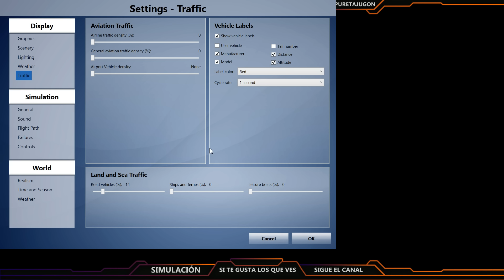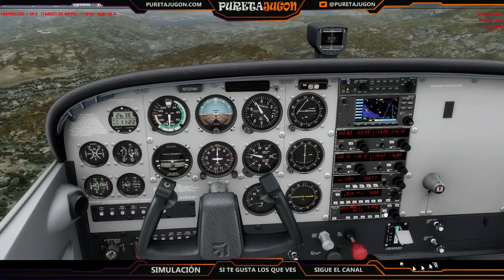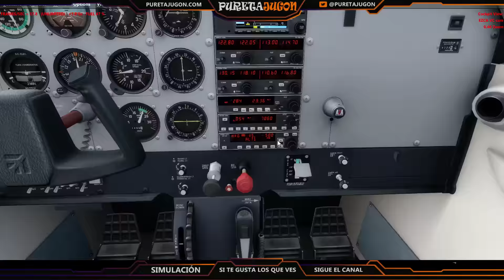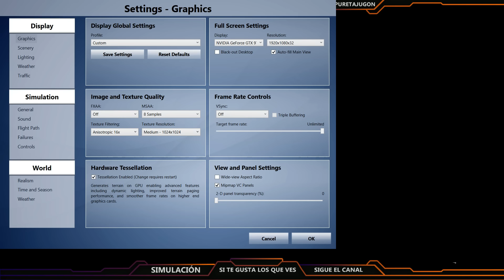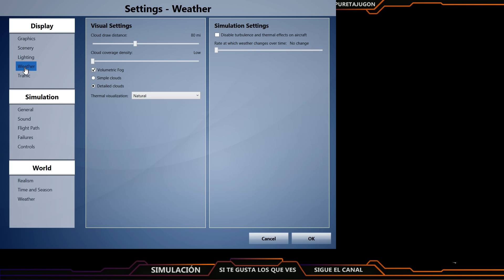Primeras Impresiones Prepar3d V 3.1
- BIENVENIDOS A MI CANAL,  PURETA JUGON -

Si te ha gustado mi video o te ha ayudado en algún sentido,  te agradecería un Like y si te gusta mi contenido suscribete para estar al tanto de cuando subo nuevo vídeo.

Los directos en Twitch son avisados a los que siguen el canal y se publican via Twitter, no puedo dar horasa fijas ya que dependo de mi tiempo para realizarlos. Estas invitado a entrar en el chat y participar  en los directos.
MI PC
I7 4790k
MSI Gaming 6 z97A
16Gb RAM DDR3
GTX 970
Fuente 850W
2 SSD Raid 500Gb
1 SSD 250Gb
1 SATA 1 TB
-FEEDS-